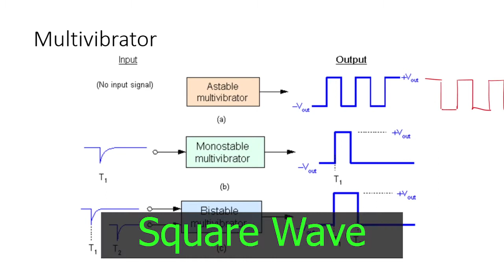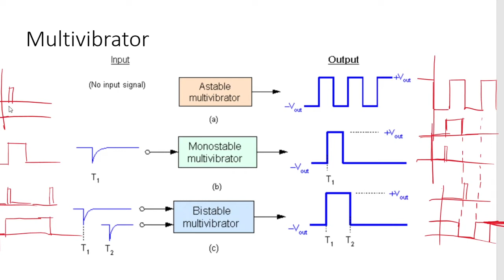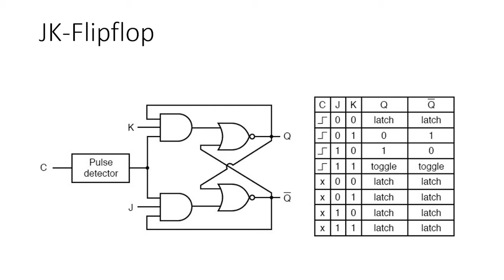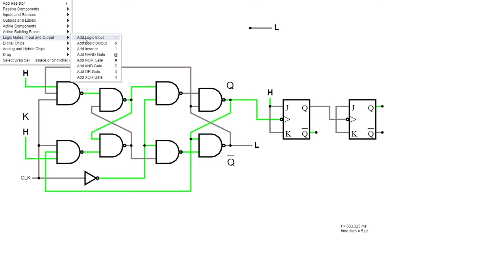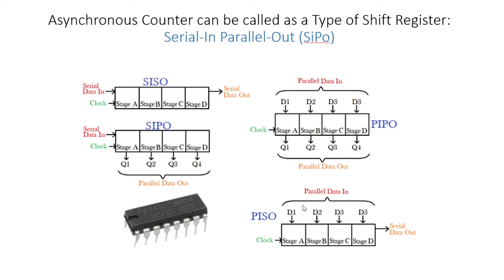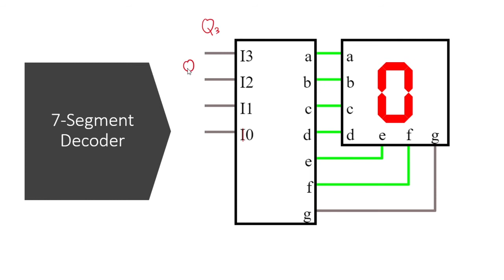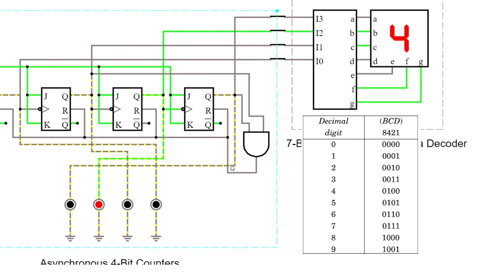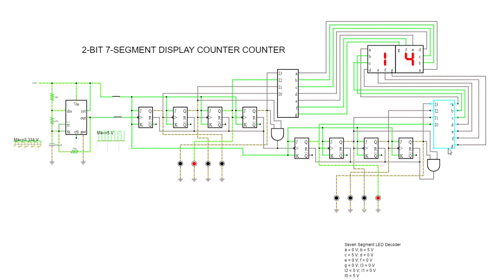Digital Electronics 2: 7-Segment Display Counter Circuit using JK-Flipflops (Tagalog)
The circuit used in video is a type of Shift Register whereas a group of flip flops are used to store multiple bits of data. The bits stored in such registers can be made to move within the registers and in/out of the registers by applying clock pulses. Serial-In Parallel-Out (SiPo) is the type of register that is used in the BCD counter in which JK-Flipflops are cascaded and their output are obtained through parallel meaning the signal produced by the Q of each flipflops are used. Then the BCD output is decoded to produce a signal that will represent the input pins for the 7-segment display according to the decimal value of the BCD.